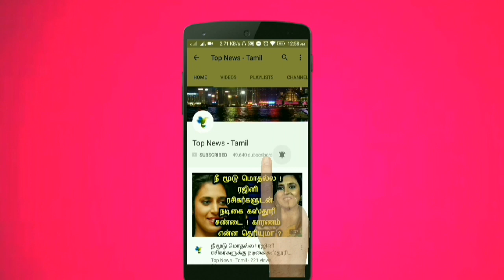​5,700 ஆண்டுகள் ரீசார்ஜ் செய்யாமல் பயன்பாடுத்தக் கூடிய செல்போன் பேட்டரி கண்டுபிடிப்பு ! Tamil news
​5,700 ஆண்டுகள் ரீசார்ஜ் செய்யாமல் பயன்பாடுத்தக் கூடிய செல்போன் பேட்டரி கண்டுபிடிப்பு !

This video is about the latest invention made by Britain scientist !